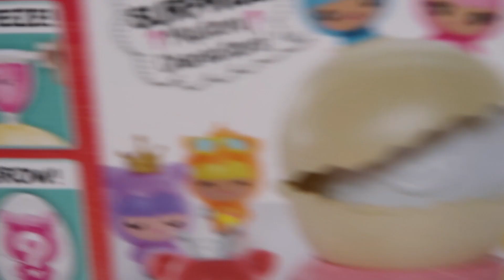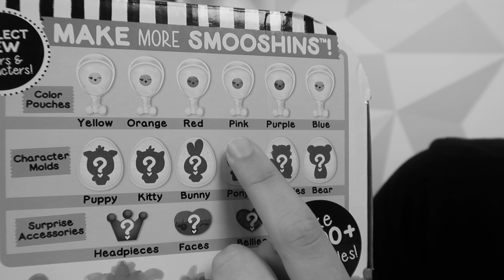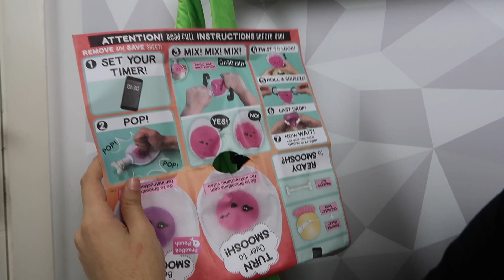ABRINDO SMOOSHINS FÁBRICA DE SQUISH SURPRESA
NESSE VIDEO EU GRAVO ABRINDO A FABRICA DE SMOOSHINS QUAL SERA QUE VEIO?
ME SIGA NO INSTAGRAM: @FELIPECALIXTOOFICIAL

OBS: Aviso para os pais/ responsáveis: este canal é livre para todas as idades, nele você não encontrará incitação à violência, palavras de ódio ou palavrões e maus exemplos.